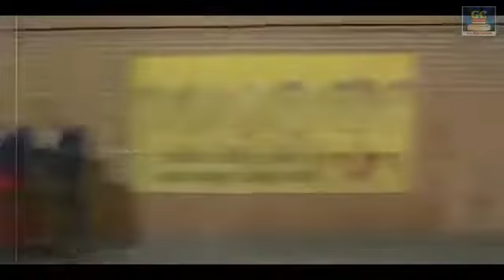சிவாஜிகணேசன் கலர் பாடல்கள் | Sivajiganesan Color Songs | Tamil Sivaji Love Songs | Color Songs HD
Movies
ShortFilms
Special Programs
Events
Movie News